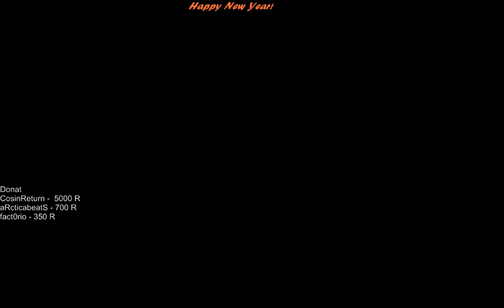DotA 6.83d 17/2/19 WISP IMBOSIBURU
BEST WISP EVER